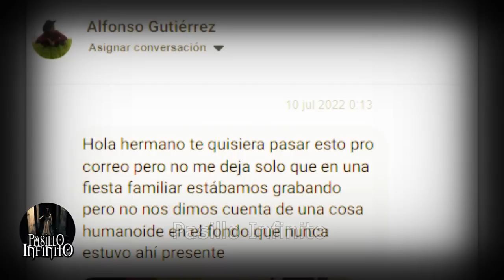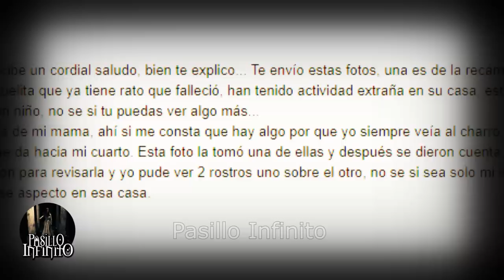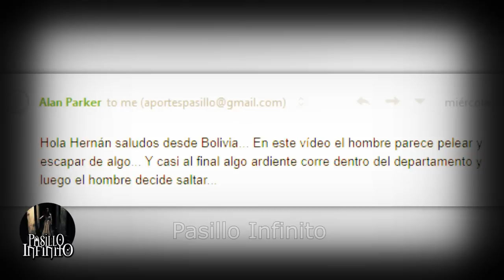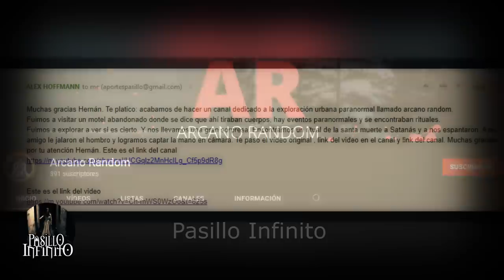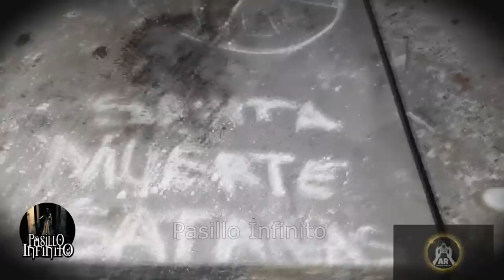EL MOTEL DEL DIABLO y Otros Casos Paranormales l Pasillo Infinito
Te presentamos EL MOTEL DEL DIABLO y Otros Casos Paranormales que son aterradores